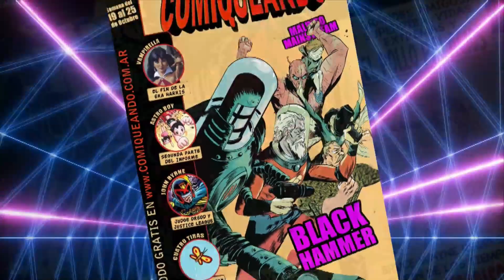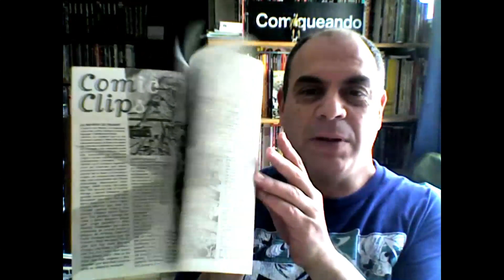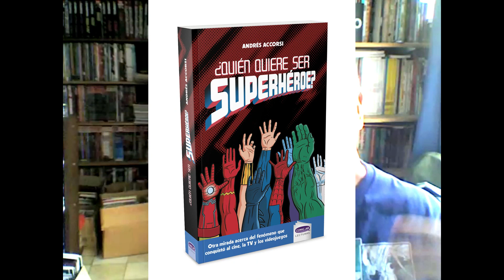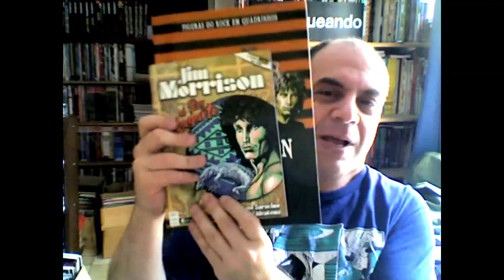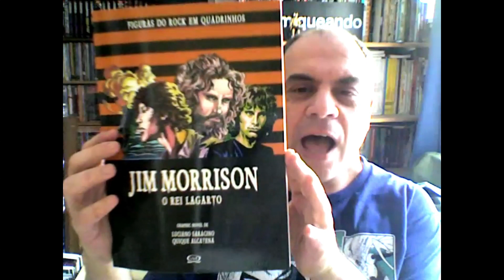Comiqueando review: Varios temas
Las nuevas revistas que están disponibles en el sector de Descargas Gratuitas, el libro que escribió Andrés durante el 2020 y está por salir a la venta, Jim Morrison y varias cositas más, como para ponernos al día.